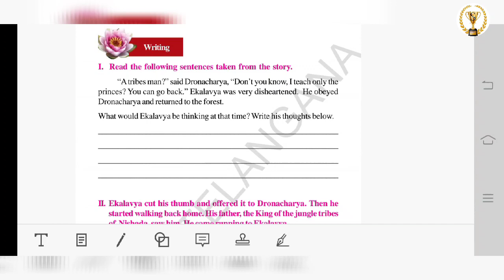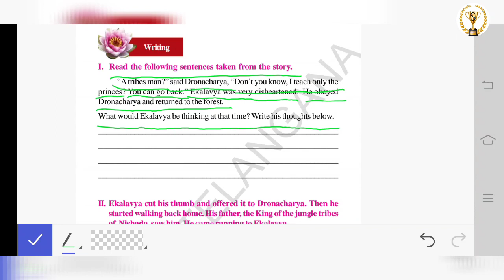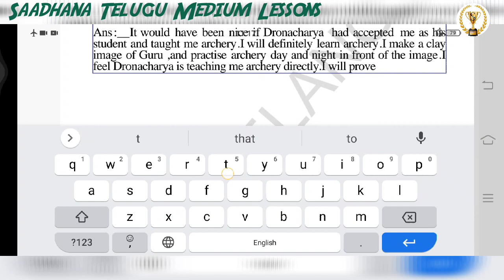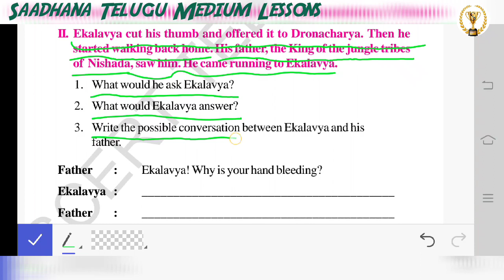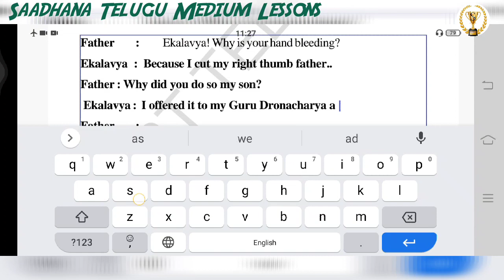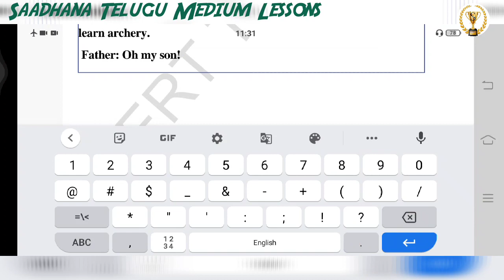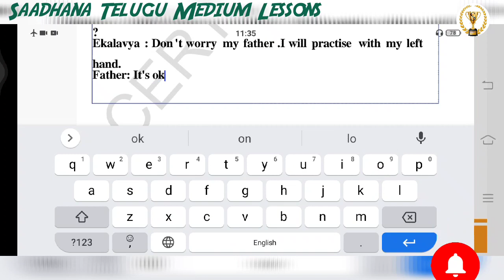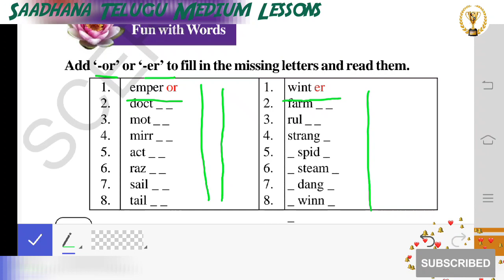4th class English unit-1 Ekalavya Writing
4th class English unit-1 Ekalavya Writing